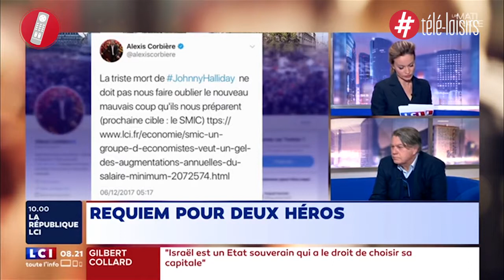ÉMOUVANT ! Jacques Dutronc réagit avec courage à la mort de Johnny ! [ZAP TV]